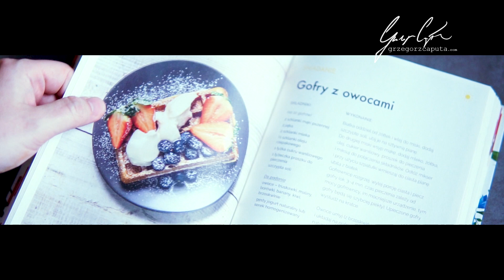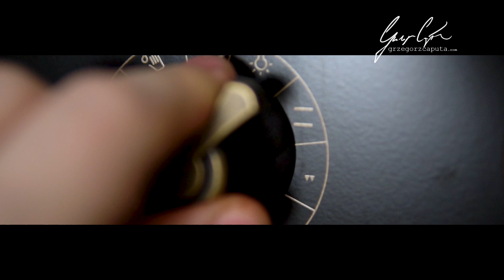TRADYCYJNE CIASTO DROŻDŻOWE - PRZEPIS NA CIASTO, KTÓRE ZAWSZE SIĘ UDAJE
TRADYCYJNE CIASTO DROŻDŻOWE - PRZEPIS NA CIASTO, KTÓRE ZAWSZE SIĘ UDAJE - przygotowanie ciasta drożdżowego jest bardzo proste i gwarantuję, że wyjdzie zawsze wystarczy trzymać się kilku zasad.

Składniki na rozczyn:

25 g świeżych drożdży
1 łyżka mąki
1 łyżka cukru
1/2 szklanki mleka
Składniki:

4 jajka
1/3 szklanki cukru
1/2 kostki masła
1/3 szklanki mleka
400 g mąki
kruszonka:

1/4 kostki masła
100 g mąki
50 g cukru pudru
dodatkowo:

tortownica o średnicy 23 cm i olej do wysmarowania tortownicy